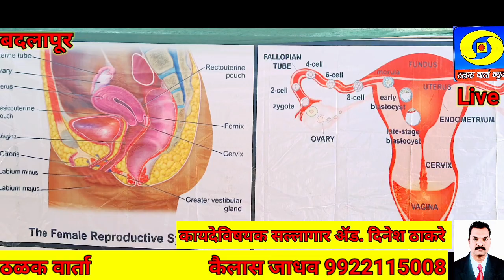मा.नगरसेविका सौ.रुचिता रा.घोरपडे मोफत आरोग्य तपासणी शिबिर व विशेष मार्गदर्शन शिबिर डॉ.अंजू झा!!!